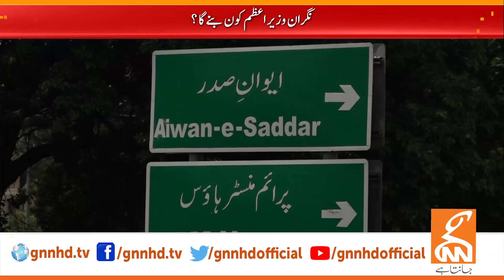Who will be Caretaker Prime Minister? | Breaking News | GNN